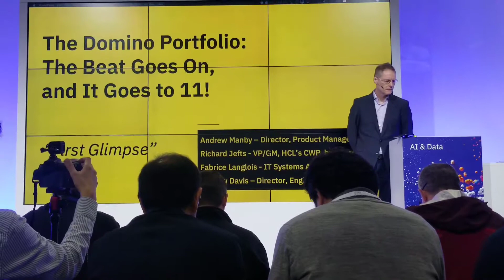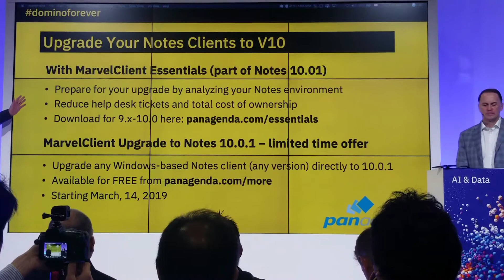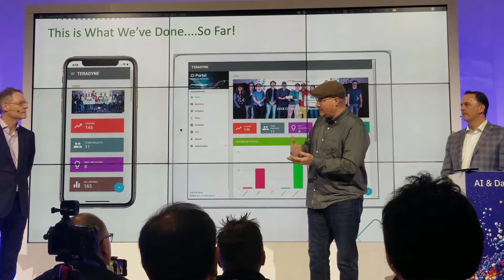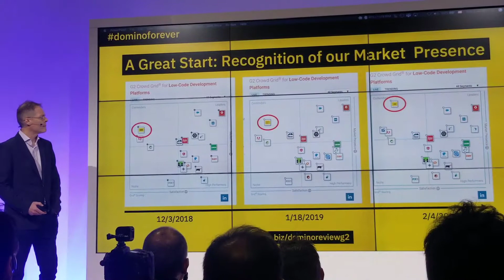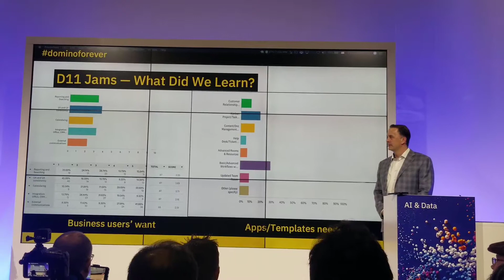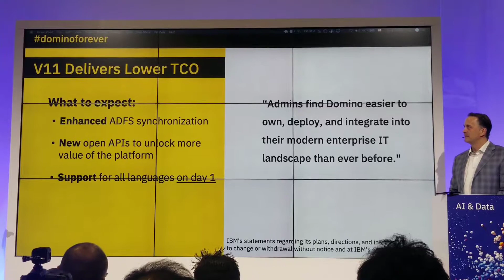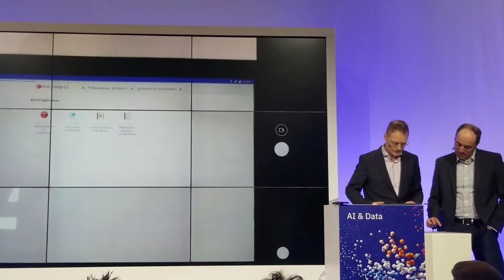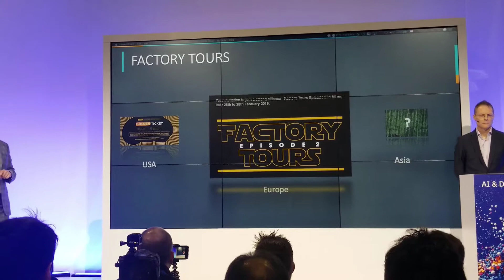IBM Think 2019: The Domino Portfolio: The Beat Goes On and It Goes to 11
Presented by Richard Jefts, HCL and Andrew Manby, IBM